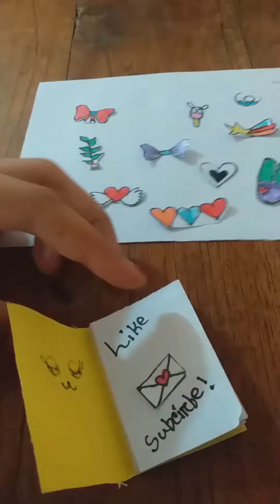Dye homemade stickers. /How to make stickers at home💙💙.